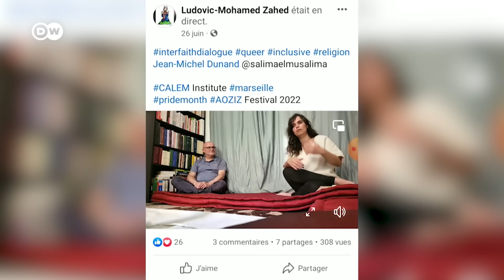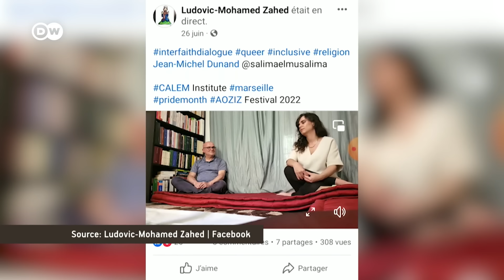France: An openly gay imam's fight for tolerance in Islam | Focus on Europe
An openly homosexual Islamic scholar is fighting for more tolerance in Islam. This comes with difficulties. He receives threats and change is slow.